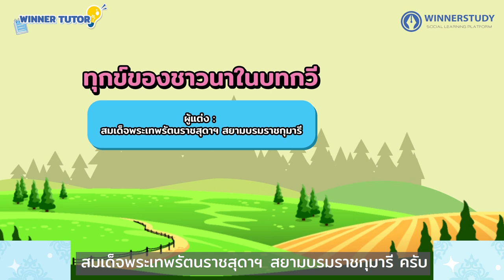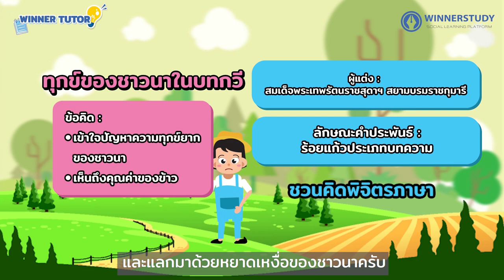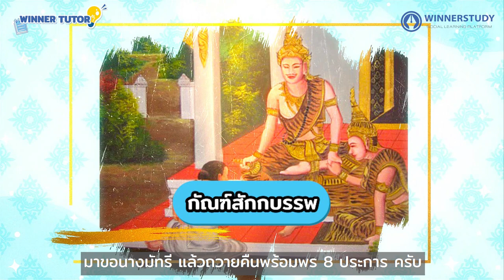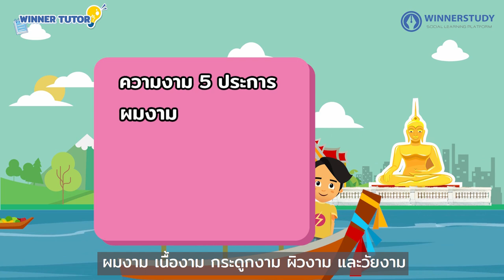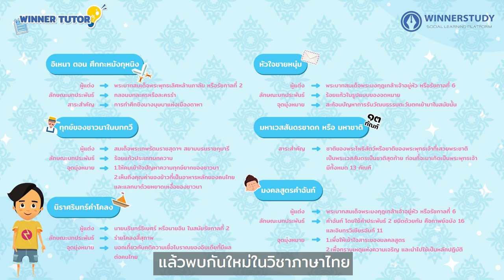[ภาษาไทย] สรุปวรรณคดีไทย อิเหนา มหาเวสสันดรชาดก นิราศรินทร์คาโคลง มงคลสูตรคำฉันท์ | WINNER TUTOR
WINNER TUTOR  เหมือนมี TUTOR มานั่งติวให้ข้างๆ น้องๆคนไหนกำลังเตรียมสอบห้ามพลาดเด็ดขาด สรุปเนื้อหาสั้นๆเข้าใจง่าย รับรองทำข้อสอบได้ชัวร์
⭐เนื้อหา WINNER TUTOR สรุปวรรณคดีไทย
- อิเหนา
- หัวใจชายหนุ่ม
- ทุกข์ของชาวนาในบทกวี
- มหาเวสสันดรชาดก
- นิราศรินทร์คาโคลง
- มงคลสูตรคำฉันท์

⭐ดูจบแล้วกดกระดิ่ง เพื่อตั้งเตือน จะได้ไม่พลาด EP ถัดไป รับรองว่าจะจัดให้ทุกคณะเลย!